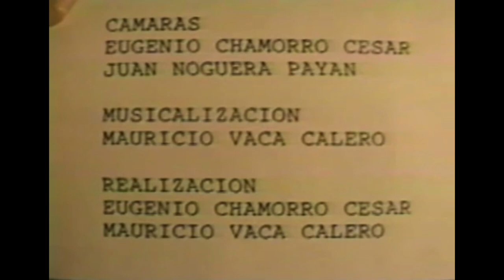Rare Nicaraguan Contras song- “La Tal Revolucion”